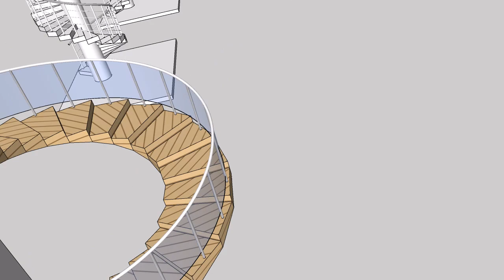Spiral staircase in sketchup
Hello viewers,
In Civil engg. & construction  youtube channel  will get all about information of buildings design,construction technique.I will try to upload video about building design, plan,estimating & costing,construction process,construction materials which are very essential for our real life.

For any building design please contact with us.
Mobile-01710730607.